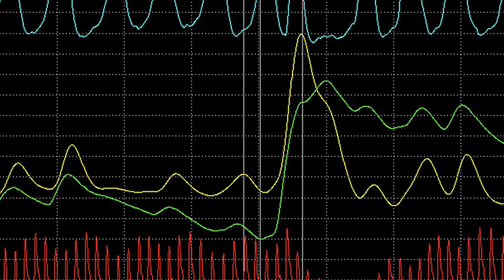The Backrooms Level 15.1 "Futility" (Deutsch/German)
"Level 15.1 - "Futility"" by Iqloose, from the Backrooms Wiki.

Name: blue and black digital device
Author: James Yarema

Name: a stage set up for a concert with purple lighting
Author: November Wong

Name: a Polygram
Author: DENker

Name: Ghost Gespenstig
Author: Unknown